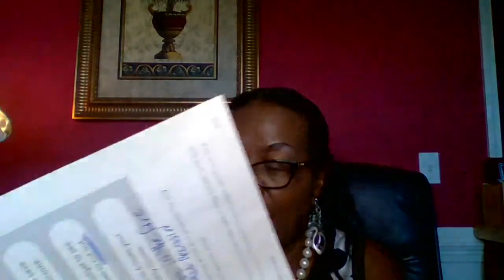Sunday's Best - June19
Nancy E. Johnson started her Real Estate career in Columbia, SC in 1986. She has since earned countless awards for her real estate expertise. Join Nancy every Wednesday and Sunday for her Facebook Live discussing live, real estate, and investing.